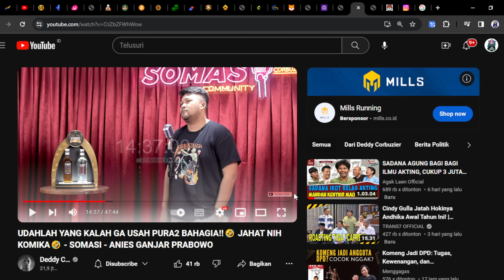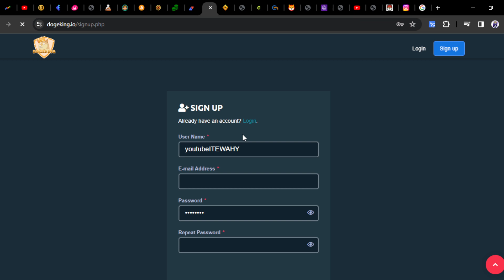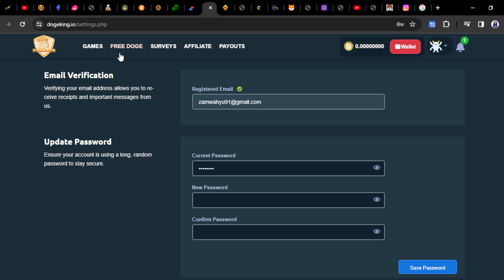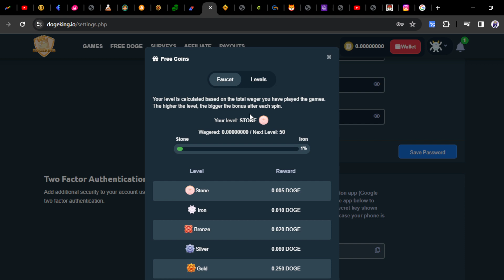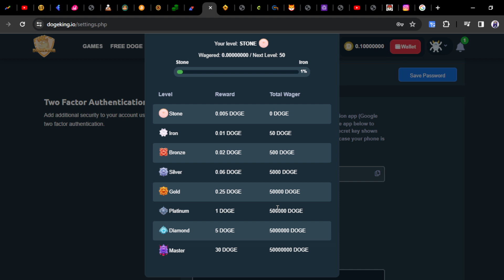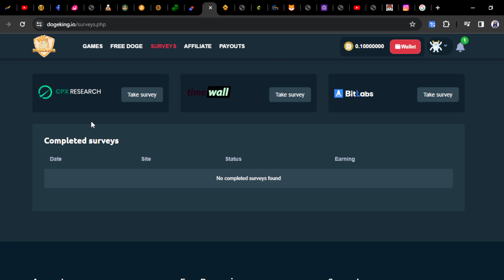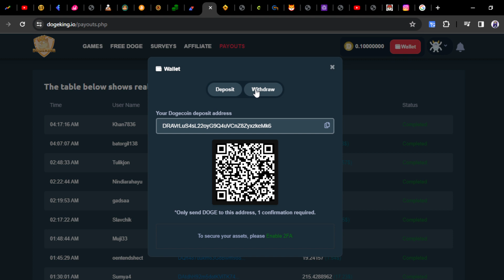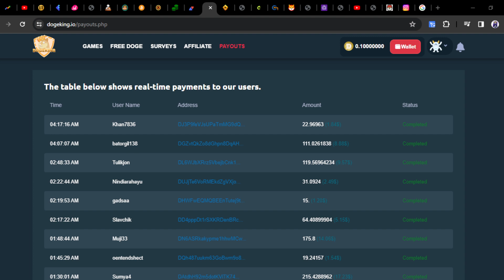VIRAL‼️LIVE WD 10$ PERHARI GRATIS | FAUCETPAY INSTANT WD | DOGECOIN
WAJIB GABUNG
CHANNEL TELEGRAM:

LINK PENDAFTARAN WEB DALAM VIDEO

📬BUSINESS/INQUIRIES/ENDORSE